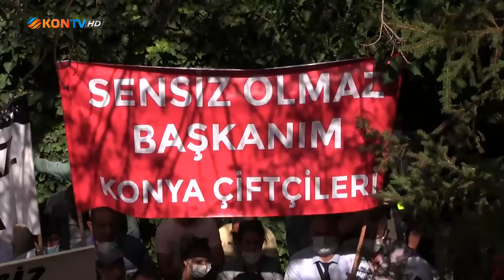Konuk'tan çiftçilerin çağrısına cevap